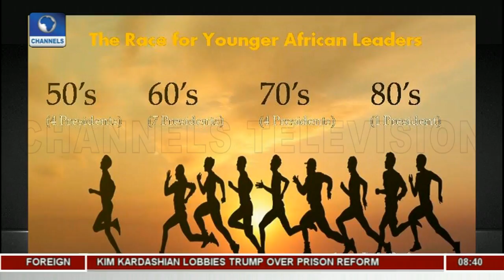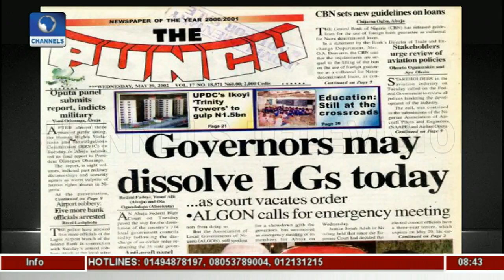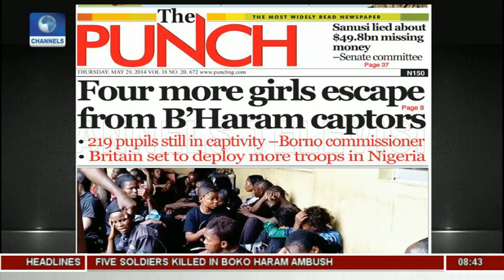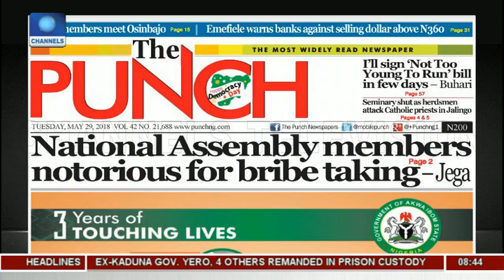NotTooYoungToRun: Analyst Calls For More Focus On Performance Not Age Pt.1 |Sunrise Daily